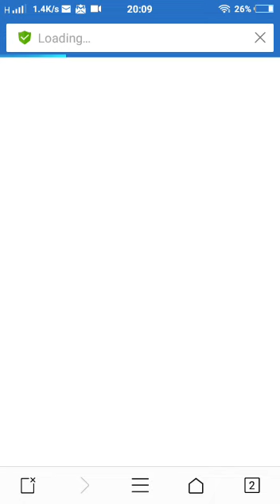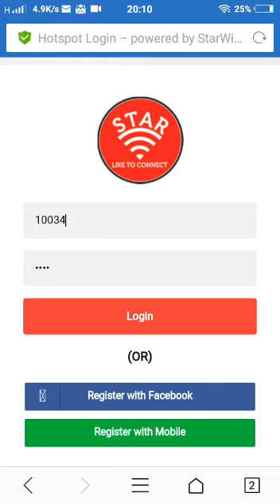Free Wi-Fi Hotspot solutions for Hotels, Coffee shops & Restaurants.. Etcc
Video from Star Wi-Fi